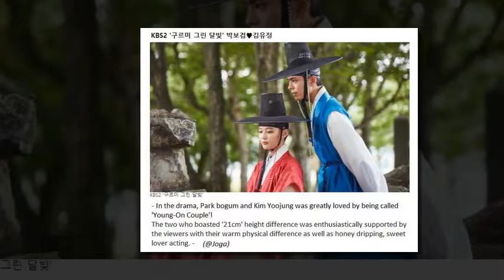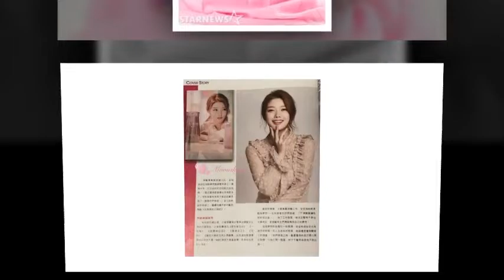parkbogum LOVE kimyoojung (c) joga